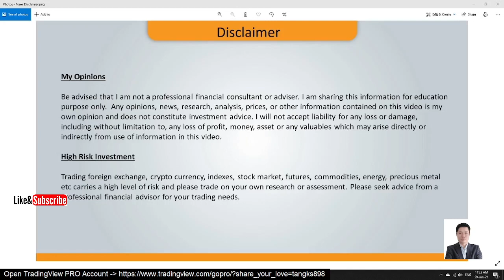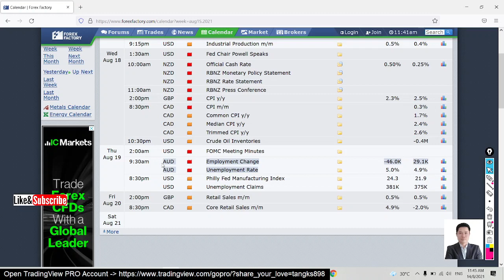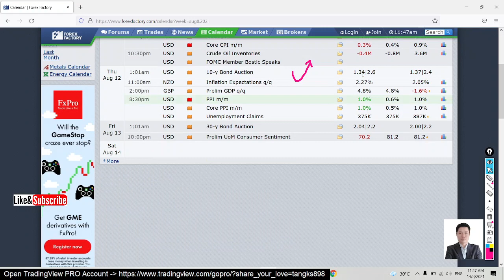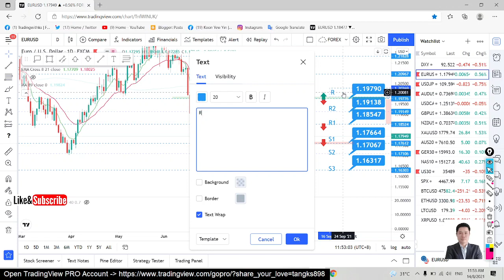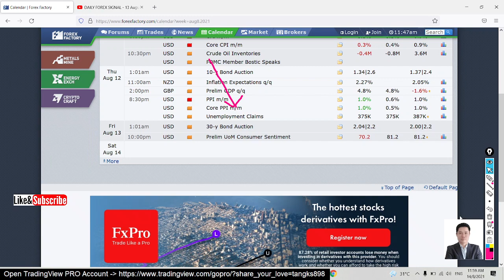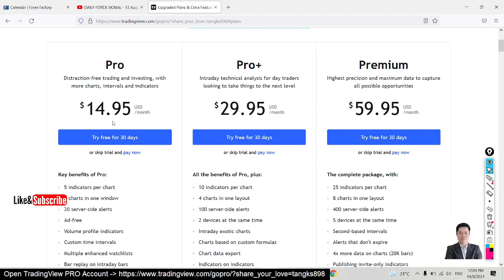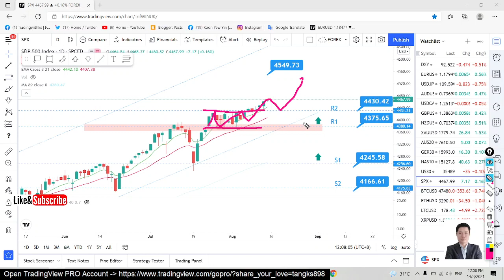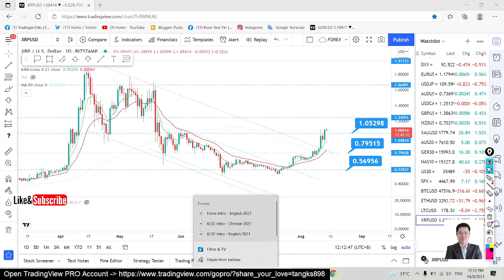Forex Weekly Forecast - 16 to 20 AUGUST 2021 - EURUSD GBPUSD USDJPY AUDUSD XAUUSD NASDAQ S&P BTC